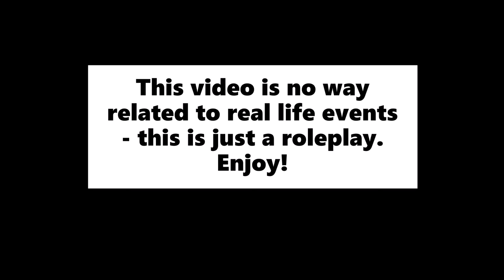EMERGENCY LANDING with NO gears... President Roleplay | PTFS (Roblox)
I decided to head home to my house in Greater Rockford, when the gears on Air Force one would not deploy...!